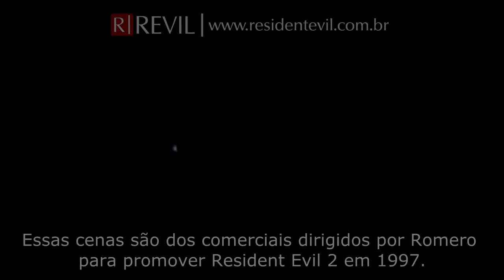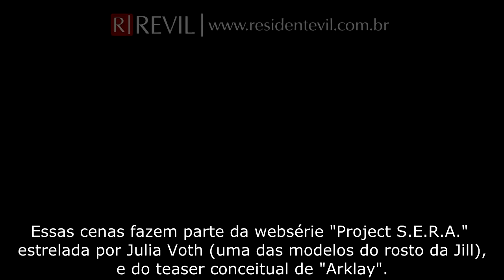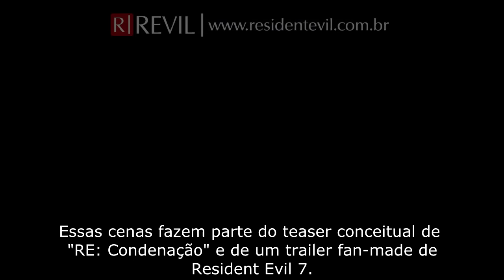OS MAIORES DESEJOS DOS FÃS EM 20 ANOS DE RESIDENT EVIL | TOP 5 REVIL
Na edição do Top 5 REVIL comemorativa dos 20 anos da franquia Resident Evil, listamos os 5 maiores desejos dos fãs em 20 anos de existência da série. Será que alguns deles ainda se concretizam?